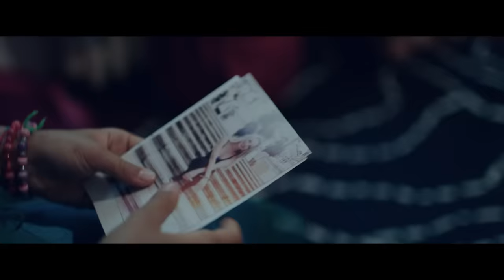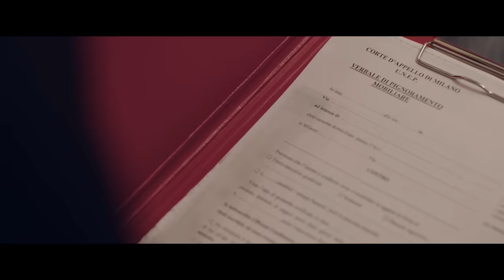Raige - A Un Passo Da Te (Official Video) ft. Sewit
Ascolta o scarica A Un Passo Da Te, il nuovo singolo di Raige feat. Sewit

Credits:
Prodotto da Davide Simonetta
Mixato da Alex Trecarichi
Masterizzato da Giovanni Versari

Regia: Claudio Zagarini
Aiuto regia : Giacomo Colombo, Caterina Mattevi
Fotografia e Camera: Fabio Tartaglia
Scenografia: Sara Benzoni
Make-Up: Barbara Mauro
Direttore di Produzione: Piersante di Biase per PierPankPowerProduction
Assistente di Produzione: Gabriele Villa per PierPankPowerProduction
Produzione: OkiDokiFilm
Script: Smany Atif

Con la partecipazione di:
Nicola Marchitiello
Andrea Maria Cavriani
Alessia Quitadamo

Special Thanks:
Emanuele Bernocchi, Paolo Bernocchi, Mina Squitieri e il Ristorante “Da Giancarlo”, Antonio Sinigaglia e la SPS Srl, Danilo Pappaletto e passionecasting, Marina Boetti e l’agenzia SQ Kids